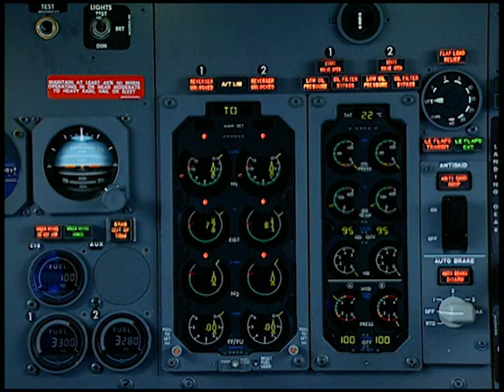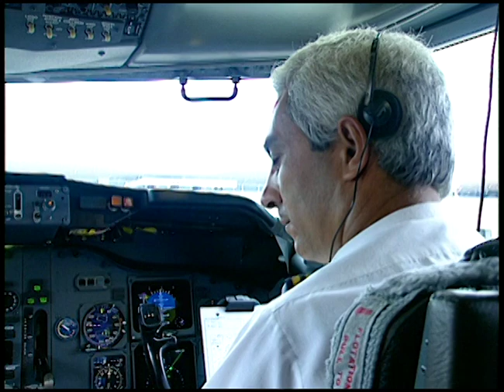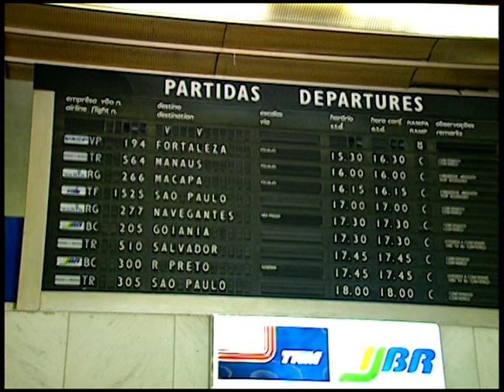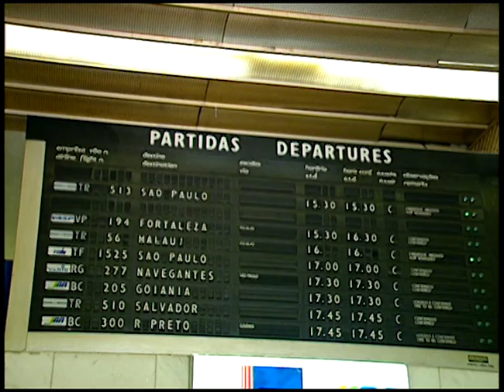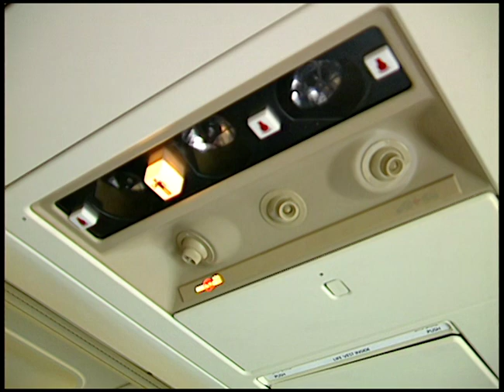Operação da VASP no Aeroporto JK - DF - Fita 01 - 1991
Imagens da VASP no Aeroporto JK em Brasília.

Acredito ser de 1991.

PP-SPC: Boeing 737-205 (Adv) - c/n 23466 l/n 1236: Veio da Braathens, onde era LN-SUZ. Primeiro voo em 16/05/1986, entregue à Braathens em 04/06/1986. Veio para a Vasp em 14/11/1991 e foi devolvido em 06/03/1993 . Atualmente está armazenada como N467TW, desde 02/2013, situação atual e localização incertas. O PP-SPC foi o mais moderno Beoing 737-200 operado pela Vaxp;

PP-SOI: Boeing 737-4Y0F - c/n 24691 l/n 1904: Veio para Vasp da SAHASA, arrendado da GPA. Primeiro voo em 23/07/1990, entregue à SAHSA em 07/08/1990. Entregue à Vasp em 12/04/1991 e devolvido em 11/04/1992. Operou em várias outras empresas, e foi convertido em cargueiro. Opera hoje na Cargo Air como LZ-CGT;

PP-SMF: Boeing 737-2A1 - c/n 20589 l/n 301: comprado novo pela Vasp, primeiro voo 21/06/1972, entregue em 18/07/1969, operou até janeiro de 2005, quando a Vasp encerrou suas operações. Paralisado e canibalizado no Aeroporto de São Paulo-Congonhas, e desmontado em 08/2011.

PP-SNB: Boeing 737-2A1F (Adv) - c/n 21095 l/n 432: comprado novo pela Vasp, primeiro voo 12/09/1975, entregue em 02/10/1975, operou até janeiro de 2005, quando a Vasp cessou suas operações. Paralisado no Aeroporto Luiz Eduardo Magalhães, Salvador/BA, onde está praticamente completo, mas em estado de abandono. Há notícias que será preservado e transformado em boate em Mossoró/RN;